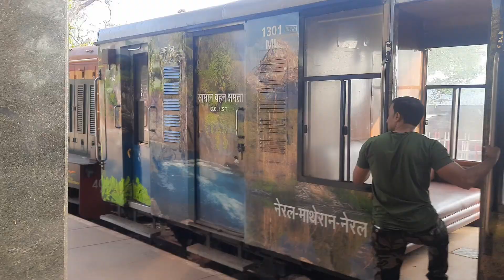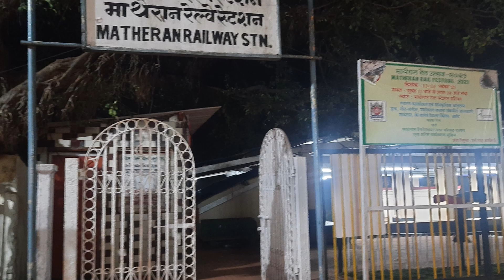Matheran Toy Train Journey | Matheran Hill Station